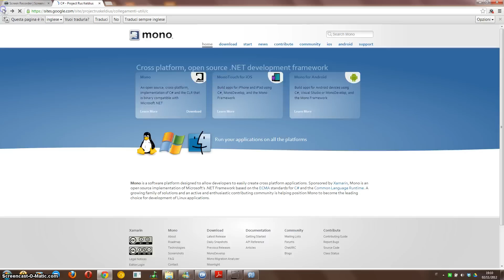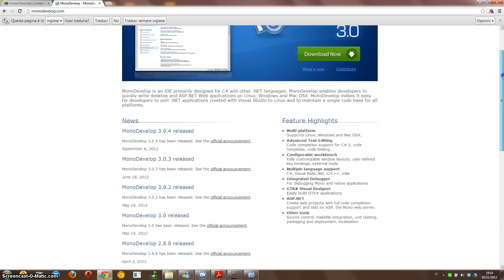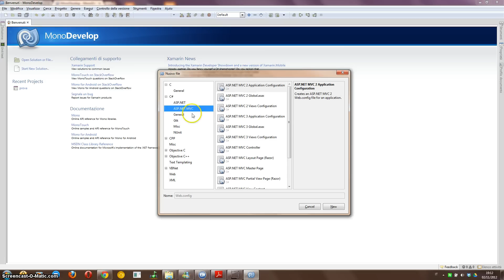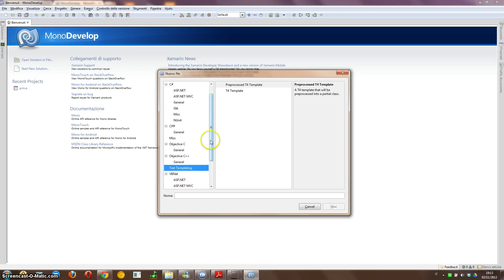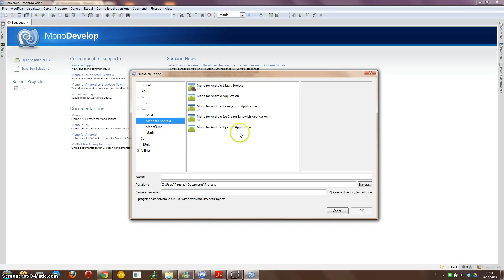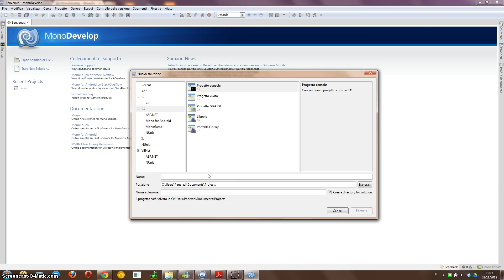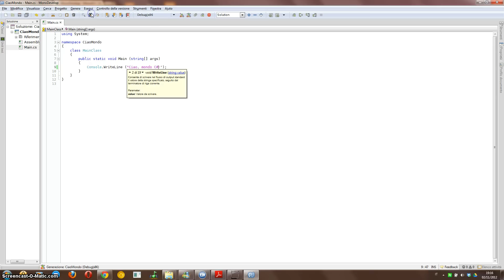Ciao Mondo C#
Porgetto Mono, MonoDevelop C#